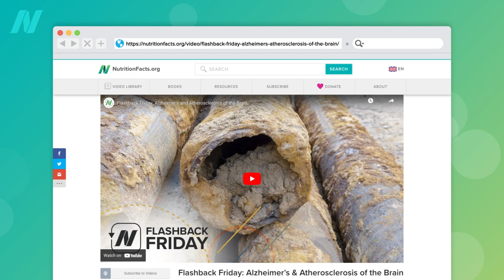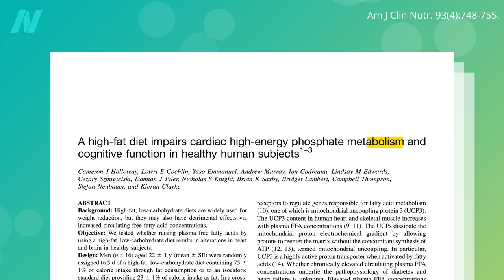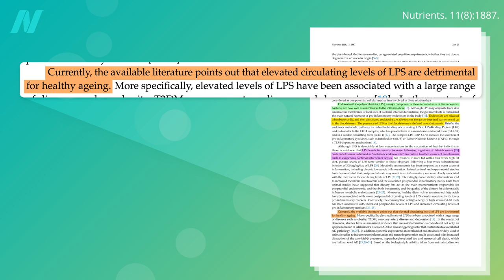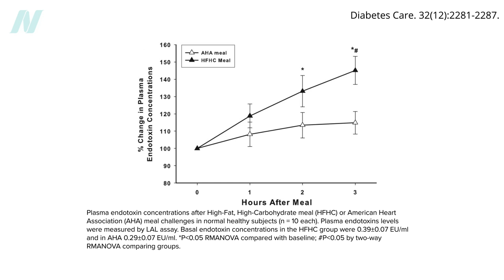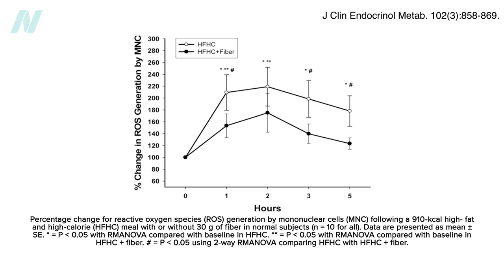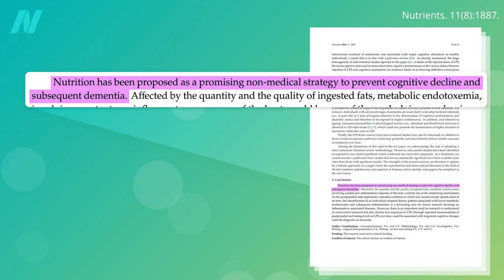The Role of Endotoxins in Alzheimer’s and Dementia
Why can a single meal high in saturated fat impair cognition? And how it affects Alzheimer’s and dementia risk.

The video I mentioned about glycotoxins just came out recently. See Advanced Glycation End Products (AGEs) and Cognitive Decline

Have a question about this video? and someone on the NutritionFacts.org team will try to answer it.

Want to get a list of links to all the scientific sources used in this video? You’ll also find a transcript and acknowledgements for the video, my blog and speaking tour schedule, and an easy way to search (by translated language even) through our videos spanning more than 2,000 health topics.